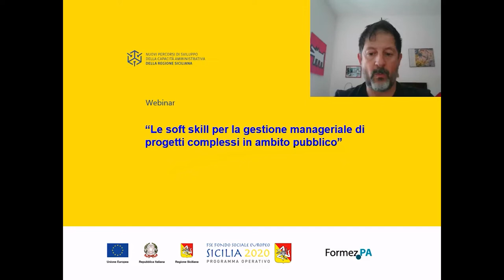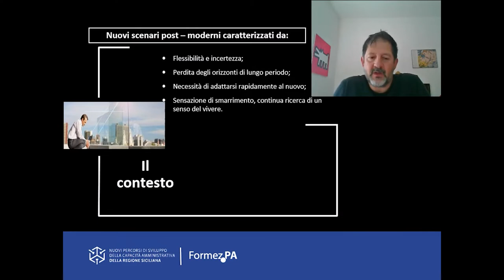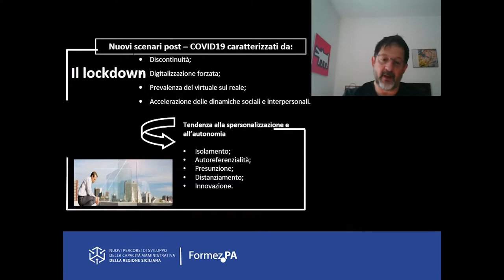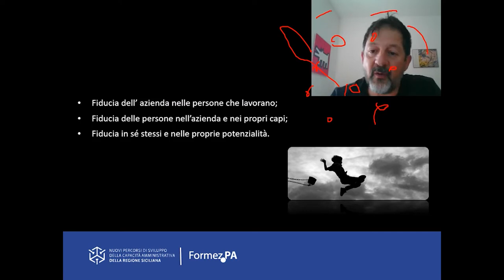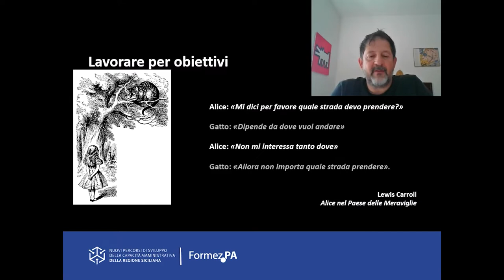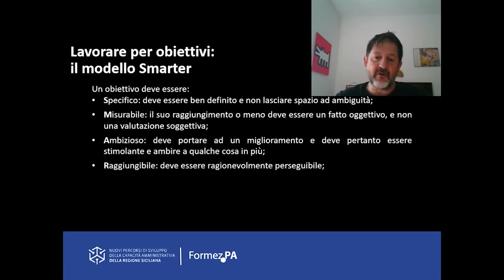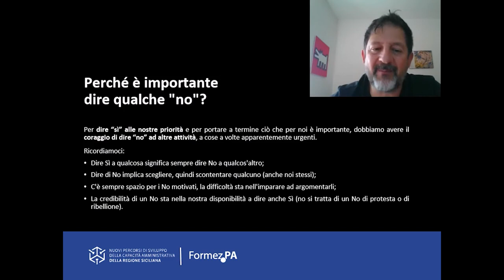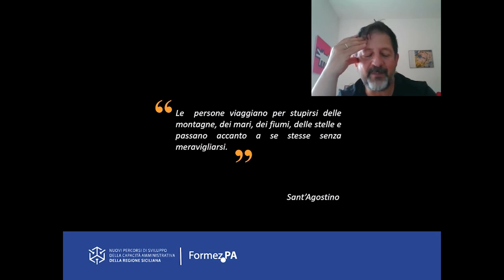La governance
Finalità - Fornire elementi chiave per governare processi e azioni passando dal ruolo di esecutori al ruolo di registi utilizzando le sinergie interne ed esterne della PATemi - Smart Working & Distance Working. Gestione del tempo e delle priorità. Lavoro per obiettivi.

Durata totale Video: 32:49

Video realizzato da Formez PA nell’ambito delle attività formative del progetto Nuovi Percorsi di sviluppo della capacità amministrativa della Regione Siciliana - Linea 1 Supporto al miglioramento organizzativo del Dipartimento dell’Istruzione e della Formazione Professionale. Il progetto è finanziato dall'Asse IV del Programma Operativo FSE 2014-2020 della Regione Siciliana.